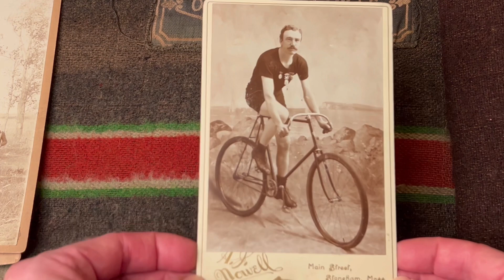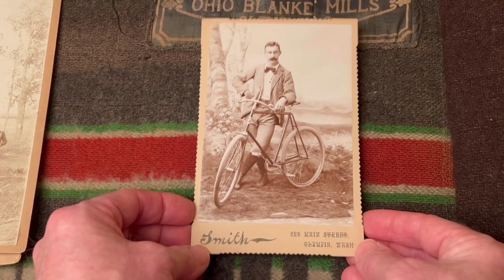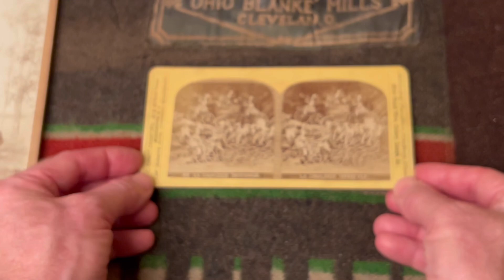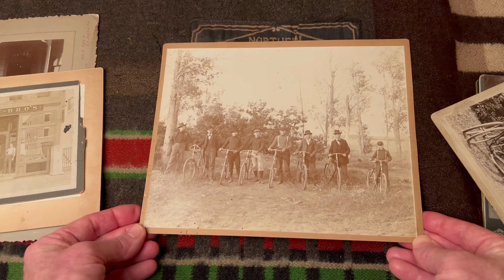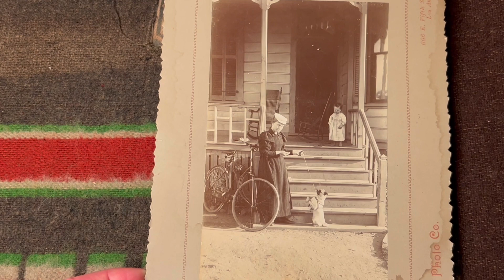Original Antique Photographs of Cyclists Bicycle Racing Cabinet Cards 🎶by The Six Parts Seven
Original antique photographs of cyclists from our collection. Featuring bicycle racer cabinet cards and a few tintypes. Which is your favorite?
This video is paired with the song ‘Saving Words for Making Sense’ by The Six Parts Seven.